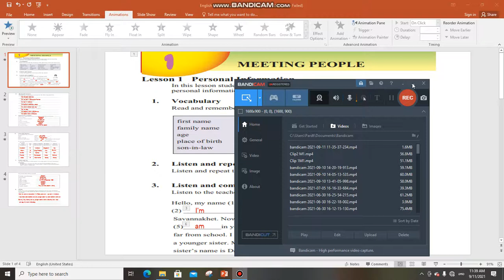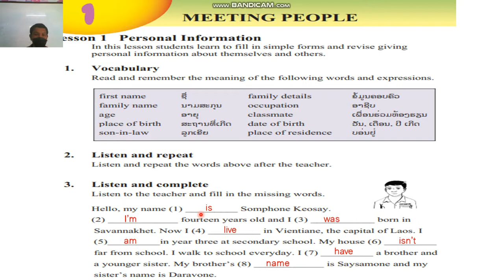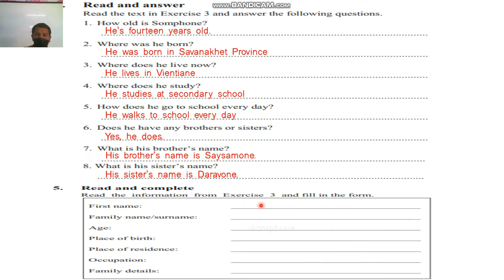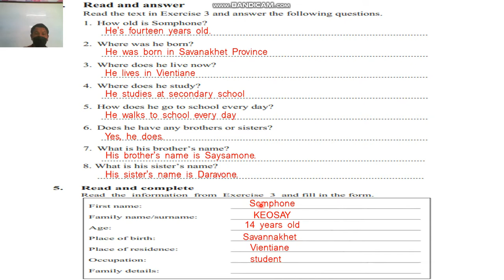ພາສາອັງກິດ ມ 3 Unit1 lesson1 ຄລິປ1 17/9/21